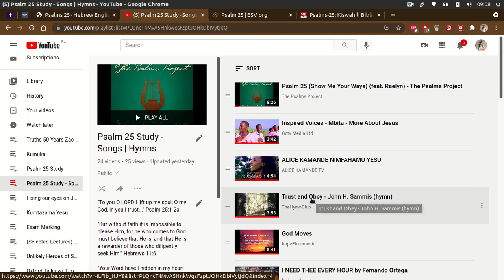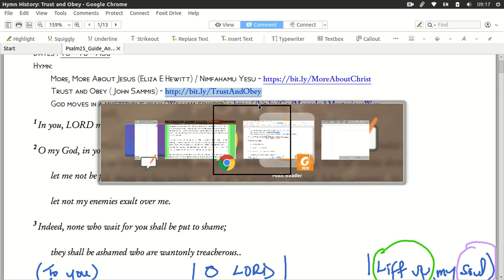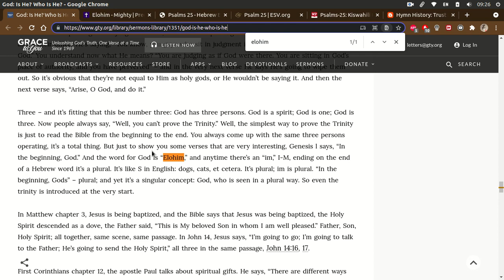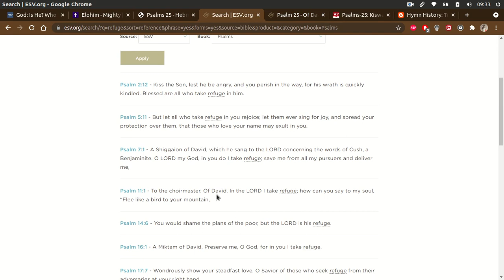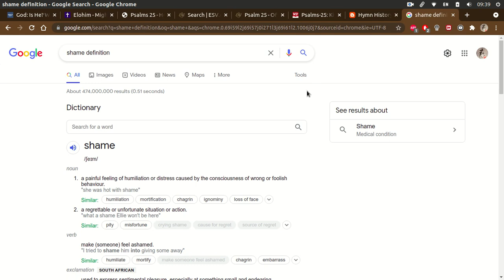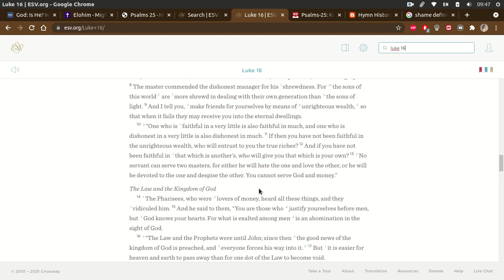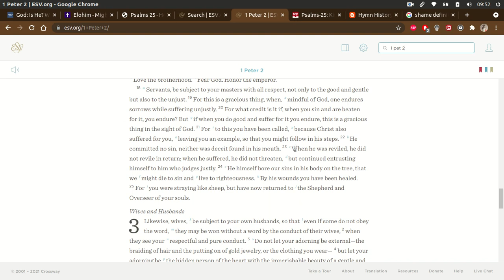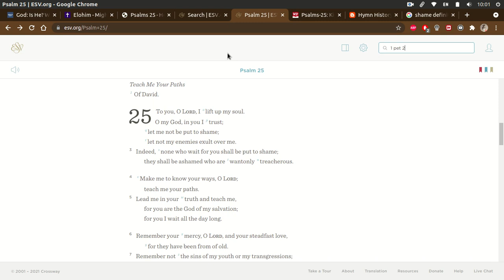Verse 2 - The Meaning of Trusting God - Psalm 25 Study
🟑 O my God, in you I trust;let me not be put to shame;let not my enemies exult over me (Psalm 25:2/Zaburi 25:2)

The Meaning of Trusting God - Section 1 verse 2;
💯 God my strong One, my beautifier(taking away the shame) and giving me victory :)

Summary
⮕ A Personal Cry (O my God etc.)  {Repetition of first line}
⮕ For deliverance from shame (internal and external)
⮕ For victory over enemies

c) God: Is He? Who Is He?

📝 Note
The language of the study is a mixture of English, Swahili and Sheng` (Kenyan slang 😊)

Ⓒ Tune Copyright of Trust and Obey held by Capitol CMG Publishing, Polaris Hub AB, LatinAutorPerf, Adorando Brazil, Due to this copyright, the section where we sing the hymn is trimmed :(